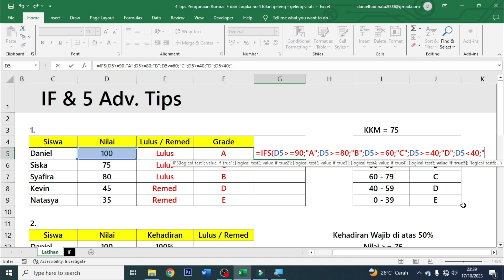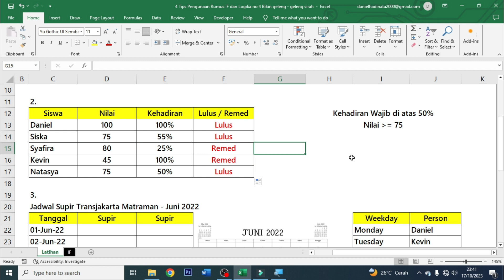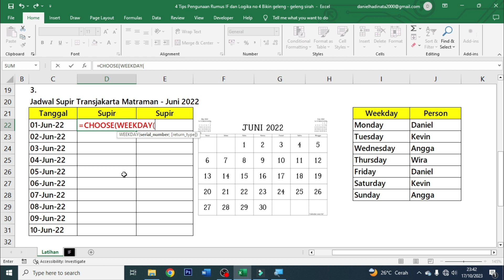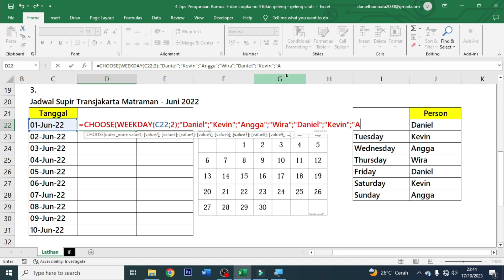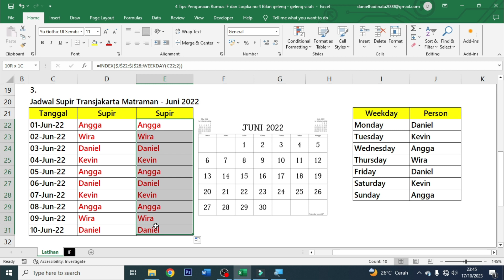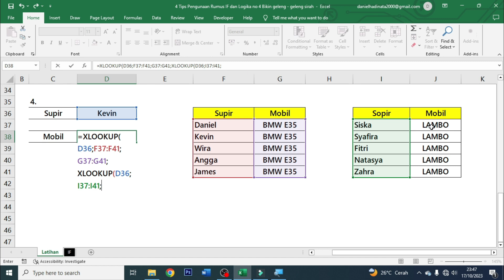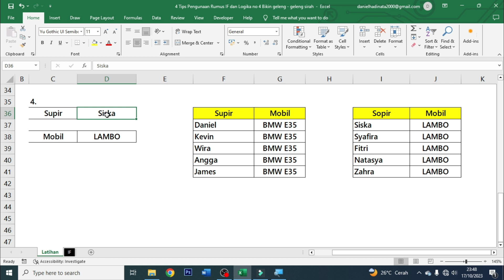4 Tips Pengunaan Rumus IF dan Logika, no 4 Bikin geleng - geleng sirah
Dalam video ini, Teman - Teman akan mempelajari   Rumus - Rumus Excel yang wajib di kuasai dunia kerja agar mempermudah pekerjaan tersebut menggunakan Microsoft Excel. ️ 🔥🔥🔥🔥🔥